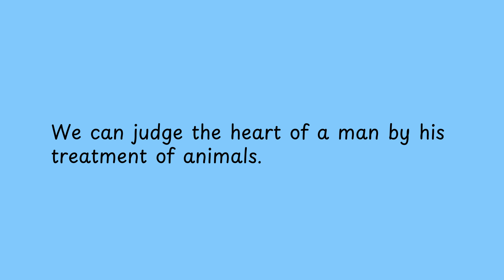We can judge the heart of